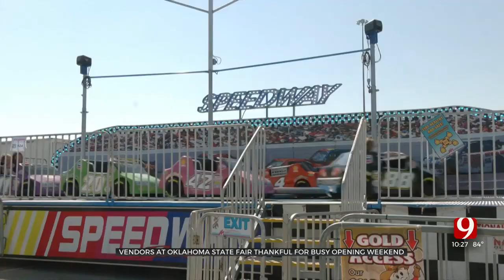Vendors At Oklahoma State Fair Thankful For Busy Opening Weekend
Having the Oklahoma State Fair back in full swing has fairgoers excited, but the vendors are also relieved.
Vendors here at the Oklahoma State Fair said there's been a great turnout the last couple of days, and it's extremely appreciated after a difficult year. ***